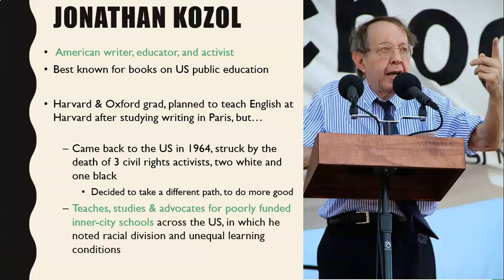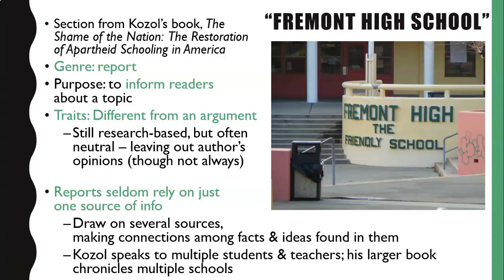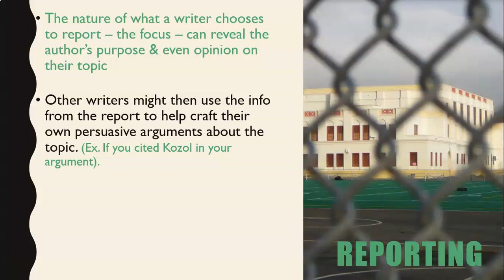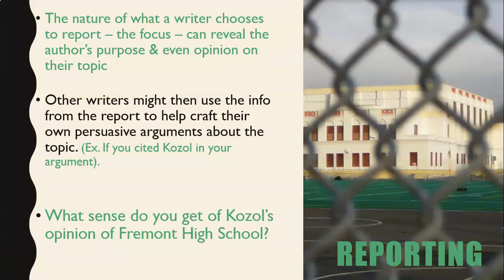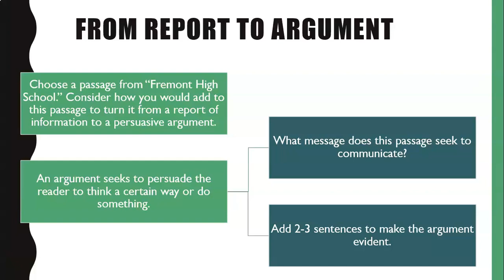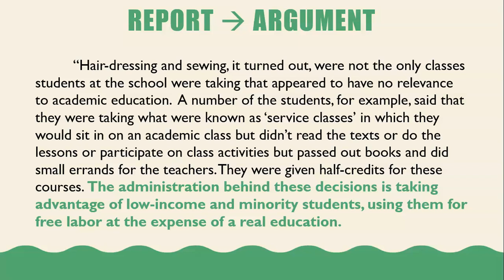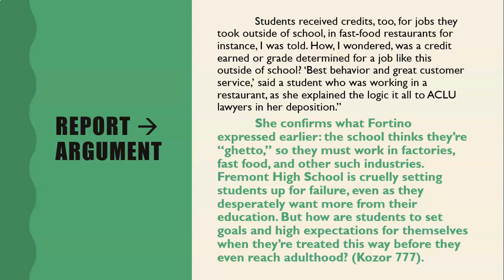Fremont High School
In this video, we'll take a look at Jonathan Kozol's "Fremont High School," a report on some of the worst conditions of American schools.